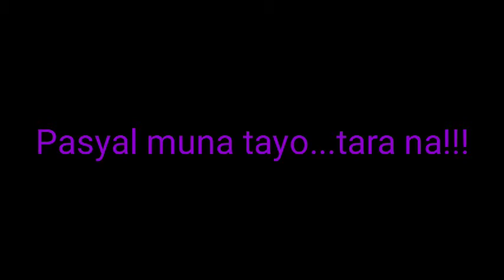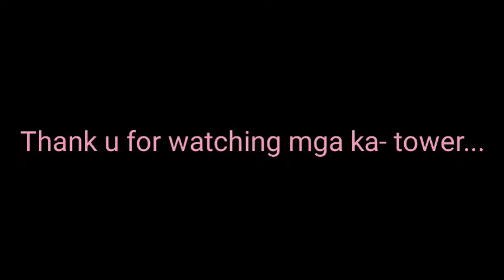LEGAZPI CITY, GLOBE PROJECT/ TOWERCLIMBER TV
GLOBE TOWER RETROFITTING/ TOWERCLIMBER TV